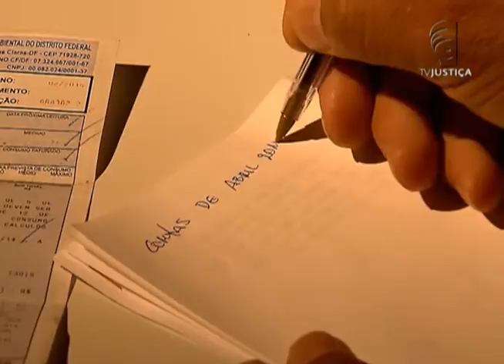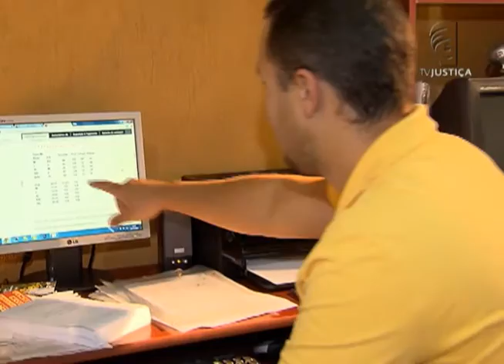Jornal da Justiça 1ª Edição - Direito de Arrependimento (19/01/2016)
Um site de vendas na internet de uma empresa do Rio de Janeiro queria cobrar multa e os valores de frete de um cliente que desistiu da compra. O caso foi parar no Superior Tribunal de Justiça, e os ministros entenderam que, em caso de arrependimento, todos os custos devem ser ressarcidos ao consumidor. Isso por causa do “direito de arrependimento”. Veja agora como funciona.